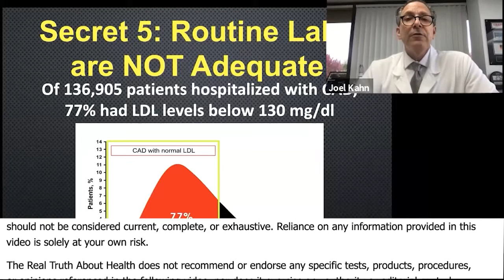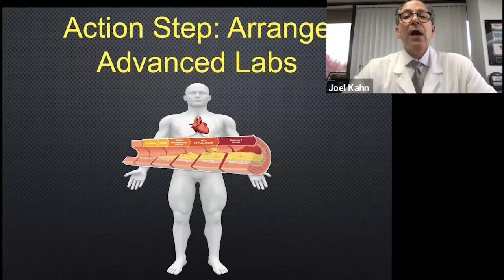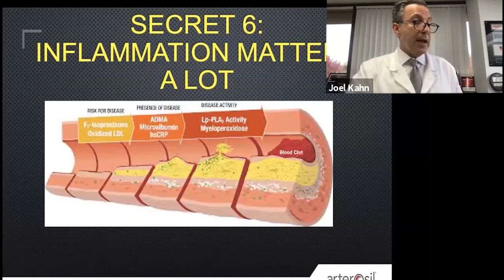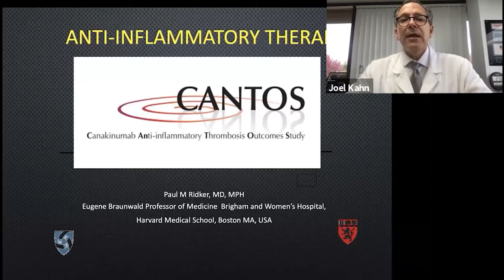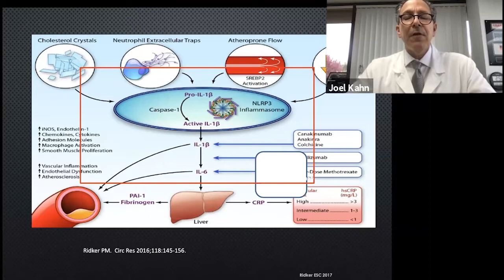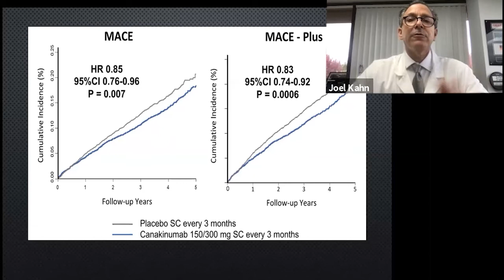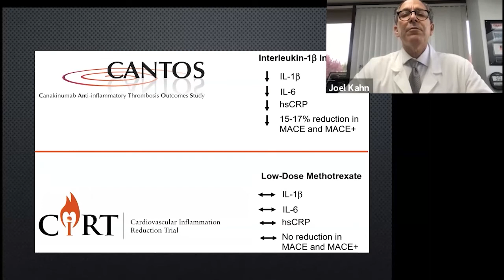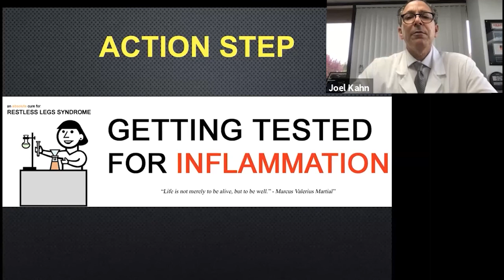The 17 Daggers Of Arterial Disease - Joel Kahn, MD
Joel K. Kahn M.D.